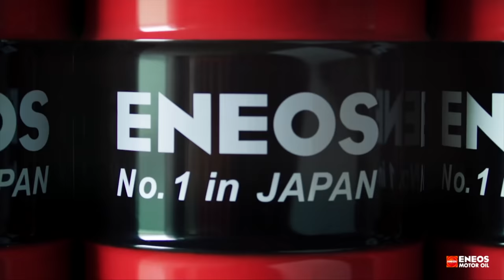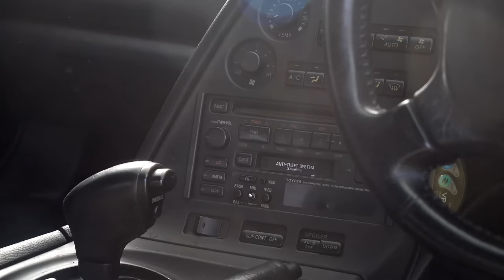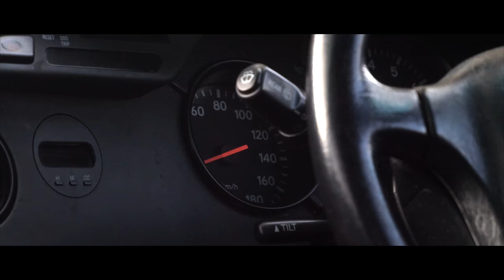A Toyota Supra legendáit ismered, de azt is tudod, milyen az autó? - Check Engine Sztori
Az utóbbi húsz évben szinte mindent megtudtunk már a negyedik generációs Toyota Supráról. Ismered a motort, a teljesítményt, a tuningot, hogyan és mit lehet belőle kihozni, könnyű lenne azt gondolni, hogy nincs több a témában. Pedig a tuning téma pont csak a lényegről vonja el a figyelmet: milyen az autó, amikor gyári? (majdnem)